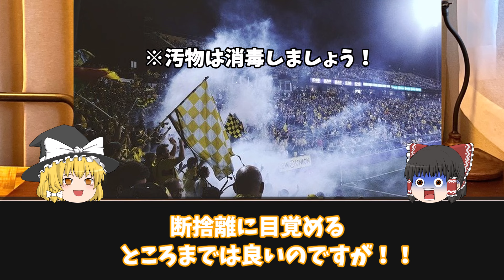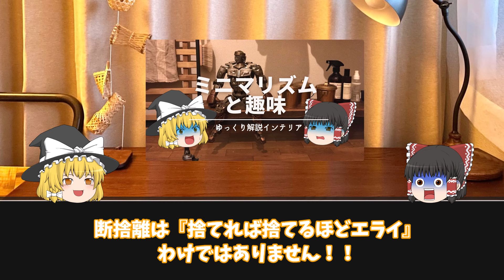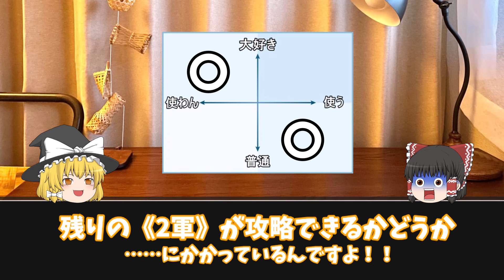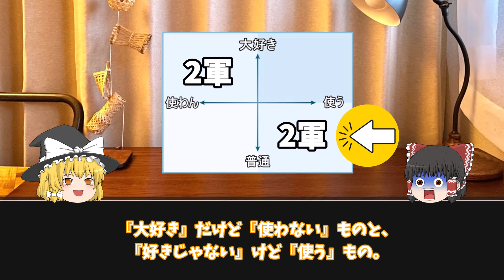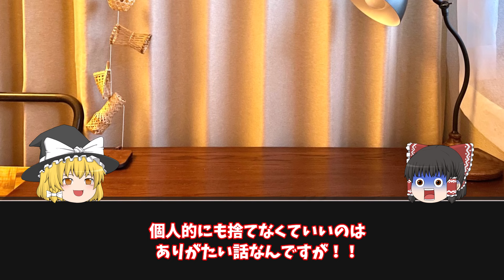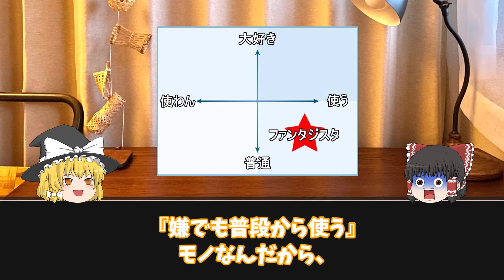【断捨離のセオリー】：お片付けが『成功する人』『失敗する人』の違いは仕分けの判断力にアリ。｜【オタクのミニマリスト論】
【断捨離のセオリー】：お片付けが『成功する人』『失敗する人』の違い｜【整理・収納】

※ゆっくり動画・未収録エピソードも多数です。よかったらどうぞ～。

▼【汚部屋を断捨離】：『趣味を活かして』オタクの劇的ビフォーアフター

▼【オーディオブック断捨離】：『ながら片付け』で失敗しない大掃除

▼【オタクのミニマリスト論】：『趣味活インテリア』と『ミニマリズム』は両立できる？

▼【原作ブログ2600ページ相当】を圧縮！！
　忙しい人のための『ポケットブック』発売しました。